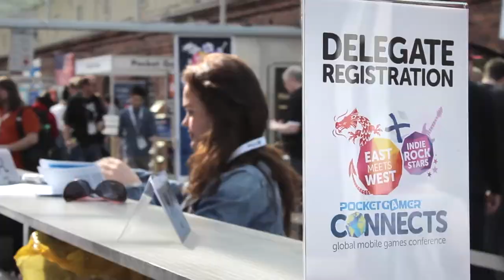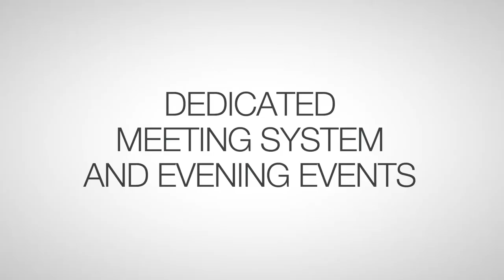Pocket Gamer Connects: The Mobile Games Conference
Welcome to Pocket Gamer Connects, the biggest global mobile games conference in the world.